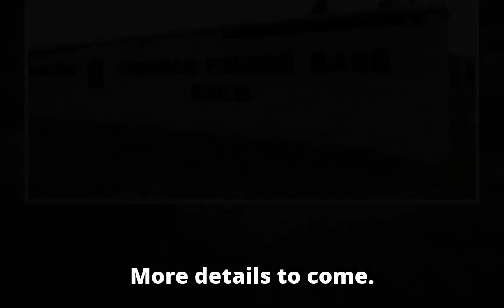One person killed during training at CFB Shilo in Manitoba